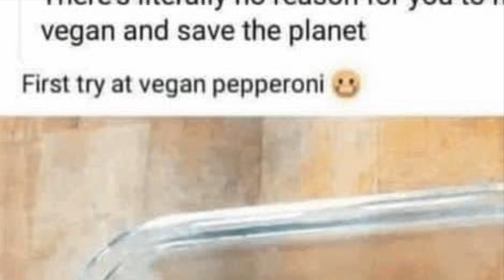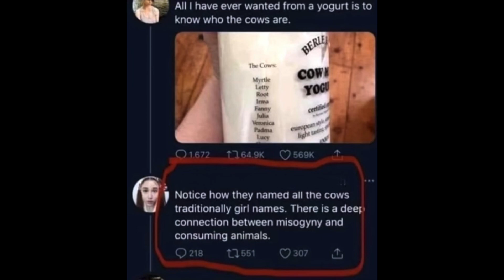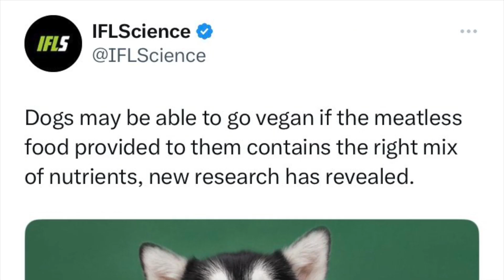Meme dump 11